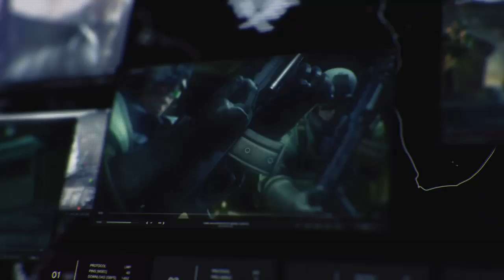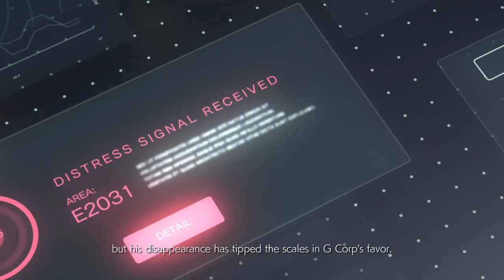Tekken 7 Story Mode #2